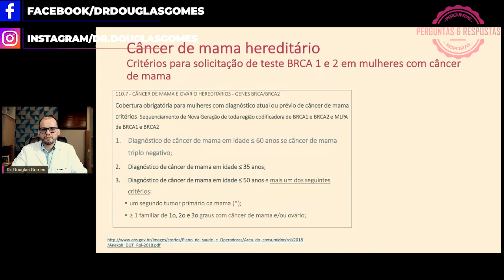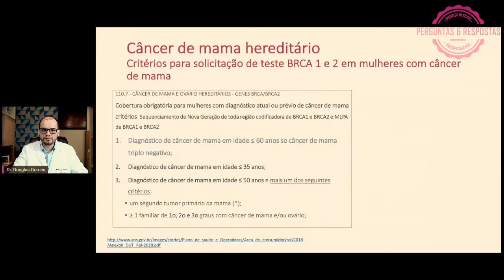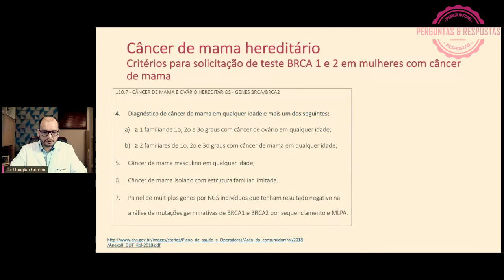Tenho câncer de mama, adianta fazer teste genético?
Saber se você tem predisposição genética para ter câncer de mama é uma informação fundamental para definir tratamento. Neste vídeo explico os motivos para realizar o exame mesmo já tendo c6ancer de mama.

✔Dr. Douglas Soltau Gomes
CRM-PR: 26.665  - RQE: 1.635
Cascavel - PR